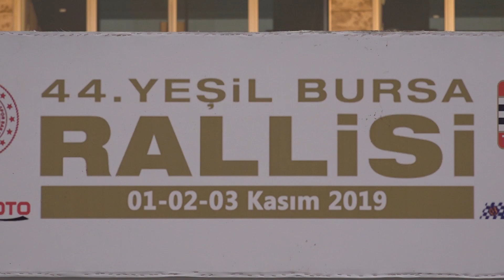İrfan Tatlıcılar - Levent Çuhacılar | Fiat Palio | 2019 Yeşil Bursa Rallisi